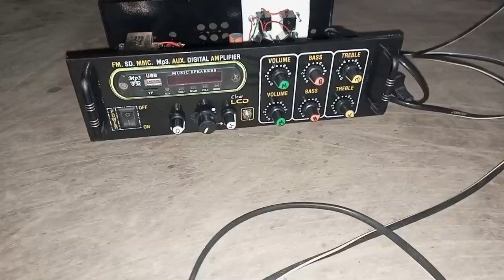khilari 😎sound der 👉 notun cebdek/toiri kora holo 😎 dek mistri khakon dar hate